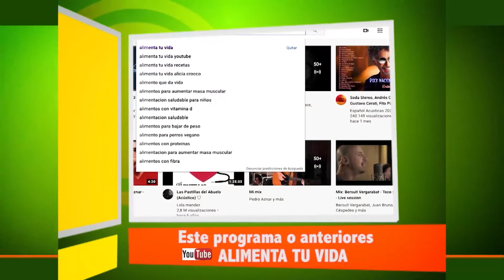Baja de peso viendo y aceptando tu realidad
Y ten presente lo que te digo en todos los programas: Tu mente es poderosa: Utilísala! Elige con inteligencia la alimentación y tu organismo te dará las gracias.